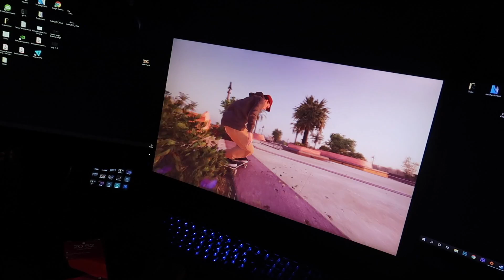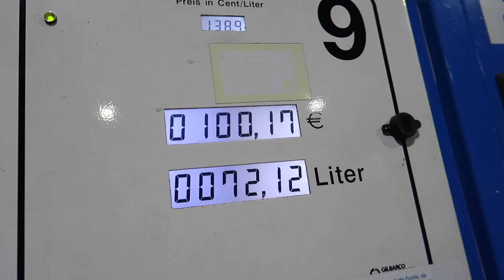1 TAG SKATEN mit Shpendi | #7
Wir waren Skaten in Heilbronn und Stuttgart..

🔘 Instagram von AJ: tiredaj